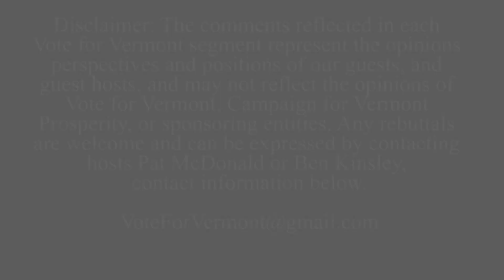Candidate Series: Andrew Perchlik (Senate Candidate, Washington County)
As part of VFV's 2020 Candidate Series, Andrew Perchlik joins the show to talk about his race for Senate in Washington County.

Guest:
Andrew Perchlik - Candidate, Washington County

Hosts:
Pat McDonald - Host, Vote for Vermont
Jennifer Harrison - Co-Host, Vote for Vermont